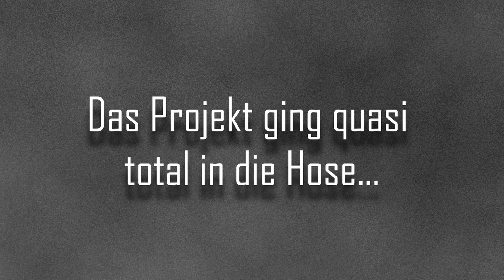Jahresprojekt 2023 - Analogfotografie - 24 Bilder hätten es werden sollen... - Kodak Ultramax 400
Grüß Tag.

Was haben Fotografie und Diabetes gemeinsam. Beides ist kein Zuckerschlecken... ;o)
Betroffene mögen mir diesen Wortwitz verzeihen.

Nun gut. Ende 2022 hatte ich eine wahnsinnig tolle Idee. Die aller einfachste Analogkamera, die ich habe, mit einem 24er Farbfilm bestücken und jeden Monat im Jahr 2023 am jeweils 1. und 15. ein Foto machen. Egal, wo ich mich gerade aufhalte und völlig egal, was dann auf dem Foto drauf ist. Der Film war übrigens ein Kodak Ultramax 400 (für die Nerds).
Irgendwie hat es allerdings (technisch) nicht so funktioniert, wie ich mir das dachte. Am Schluss waren es nur 16 Fotos, auf denen man zumindest etwas erkennen kann. Der Rest - nicht belichtet... Blöd, das. Projekt gescheitert.
Die Kamera ist übrigens eine Art "Einwegkamera", bei der man den Film wechseln kann und kein Mobiltelefon, welches die Aufnahmen automatisch so aufhübscht, dass man sie sofort herzeigen kann. Und genau diese Kamera hatte ich auch schon für diese Videos hier verwendet:

Die Bilder, die ihr hier im Video sehen könnt, wurden vom Labor gescannt und von mir NICHT weiter bearbeitet, sind also quasi "out of labor".

Da man bei der Kamera nichts einstellen kann, ist man sehr limitiert und sollte daher wissen, was man damit macht. Ich würde sagen: Wieder dazugelernt." Nur bei genügend Licht verwenden. Der zuschaltbare Blitz bringt hier leider auch nicht all zu viel. Zum Spaß haben reicht das Teil allerdings. Und auf Dauer immer noch günstiger als die Einwegkameras.

Wie dem auch sei.

Danke für`s schauen!

DaBerni.